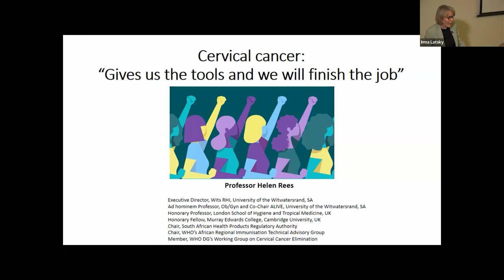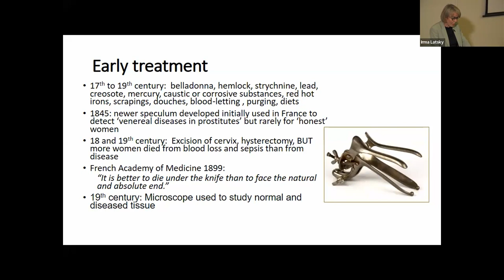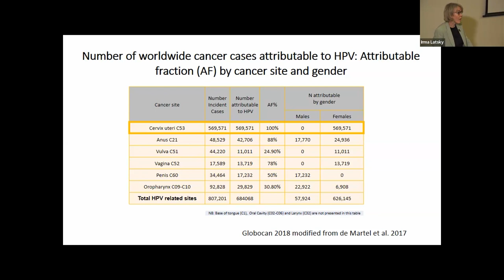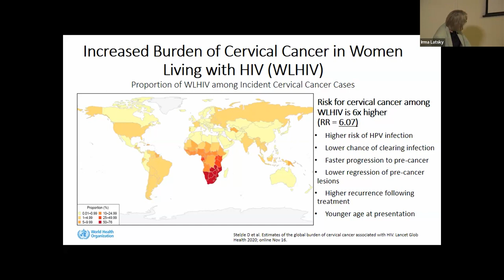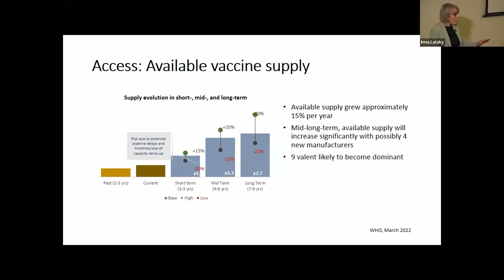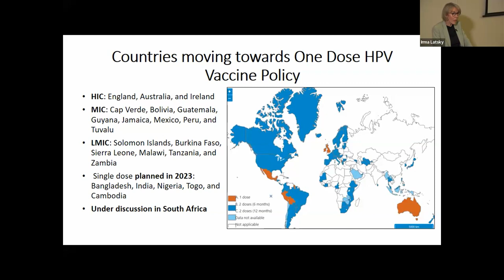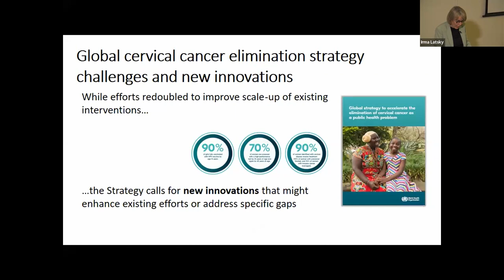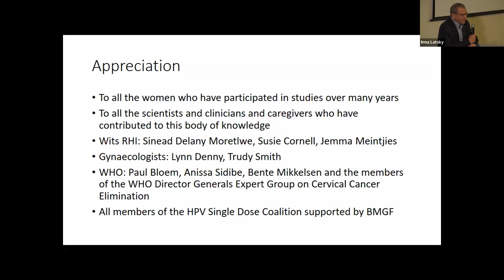Cervical Cancer Elimination: Give Us the Tools and We'll Finish the Job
The James HS Gear Memorial Lecture is an annual event where healthcare professionals, advocates, and the public, congregate to exchange ideas on how to address health crises, advocate for good health, and enhance the availability of healthcare services.

The 17th edition of the lecture was presented by world-renowned health practitioner, Professor Helen Ress, who has been at the forefront of cervical cancer prevention initiatives.